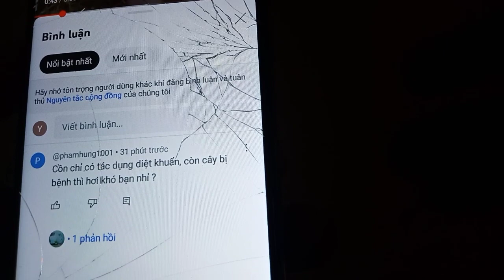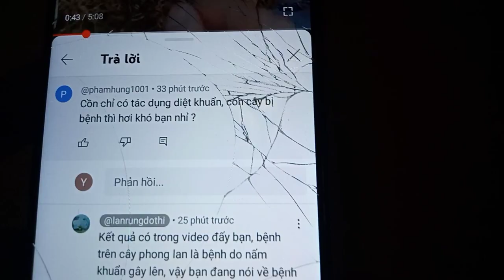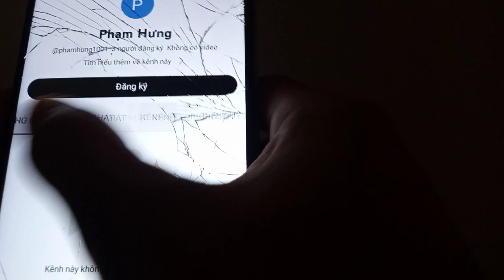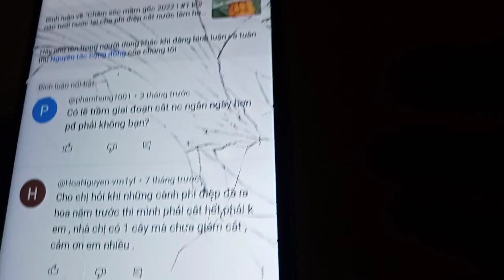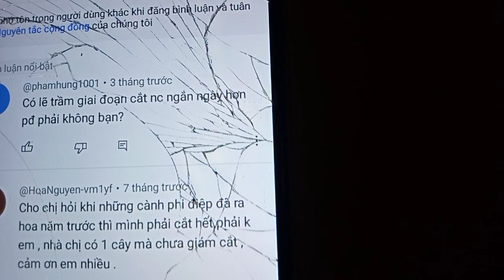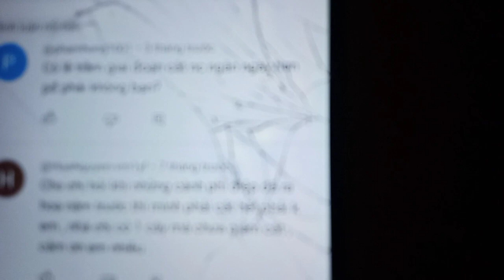Đố kỵ,gen ghét luôn luôn hiện hữu